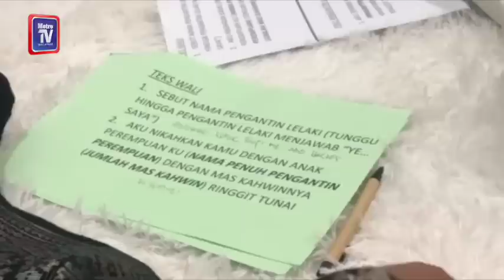Disatukan secara 'online' selepas enam bulan menunggu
Hampir enam bulan menunggu untuk disatukan dan akhirnya kami reda dengan majlis akad nikah 'online' walaupun perancangan keluarga sebaliknya," itu kata pengantin perempuan, Nurul Nuha Mohd Zubir.

Nurul Nuha, 26, dan pasangannya Mohammad Iqbal Saufi Abd Halim, 28, melangsungkan majlis akad nikah secara virtual di kediamannya di Meru, Klang bagi mematuhi pelaksanaan Perintah Kawalan Pergerakan (PKP).